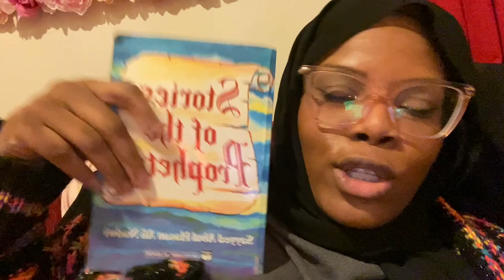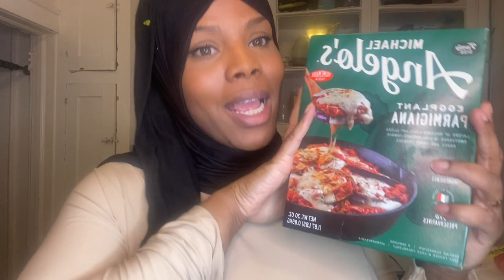VLOGMADAN | Ramadan is Over thanks to my Period | Ramadan Vlog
hey guys its me, Demmmmmmmi 🥳
Your favorite muslim youtuber!✨

Sooooooo, I got my period :( No more fasting but still another weekly vlog!

*Most* outfits are from Al Shams Abayas!
We have a retail store at
1655 Springfield Ave

anndddddd We're also online!

& YES! This is the store where I am the store manager 🤩🔥

k byeeee

but WAIT, before you gooooooo,
TikToc::  @YourMuslimHomegirl
&&& Please like my Facebook page! Your Muslim Homegirl ✨